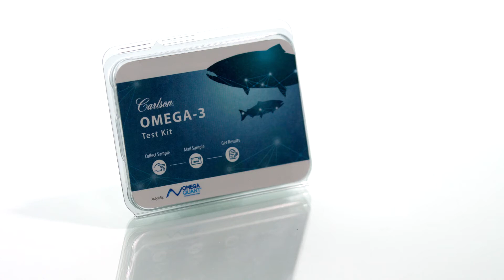How to Test our Omega-3 Levels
The Omega-3 Test measures the amount of omega-3 fatty acids (EPA and DHA) in red blood cell membranes. An Omega-3 Index in the desirable range of 8-12% is an indicator of better overall health. As part of a healthy lifestyle, an Omega-3 Index in this range can promote heart, brain, vision, joint, and immune health.